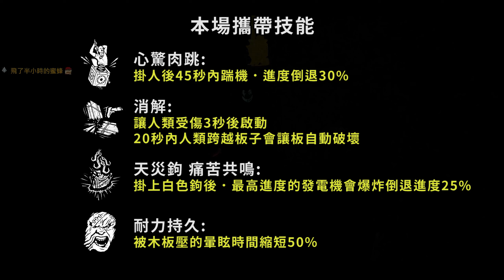【KULIMU】．｜Dead by Daylight．黎明死線｜消解的最佳組合．沒有板子可以阻擋我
TWITCH實況頻道(都在這邊開台)

如果喜歡的話就幫我點個訂閱支持一下吧
大概都是晚上會在圖奇開台
想看台互動的歡迎一起來聊天

1.點選影片下方的"加入"或是下列網址加入會員
(加入YT會員會有更多影片與福利可以享受)

2.點選下列網址進行贊助
綠界贊助